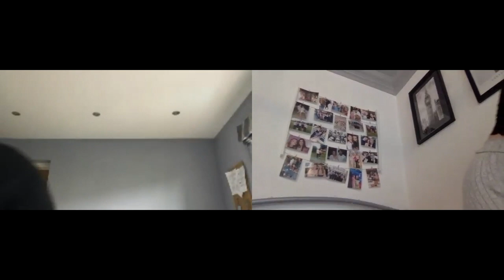Online Chamber Concert 11, Virtual Music Land - Songs from the Shows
Our 11th online concert from Virtual Music Land sees a very special evening of musical theatre hosted by U6th stalwarts Nia Richards & Theo Harris!